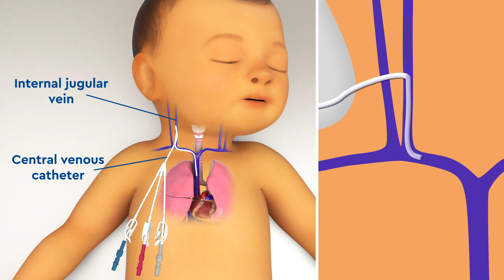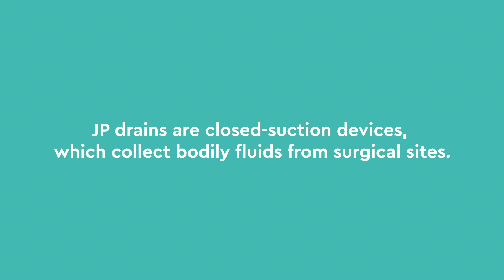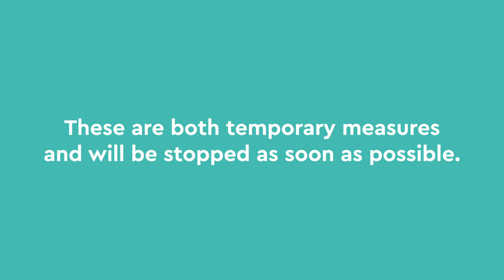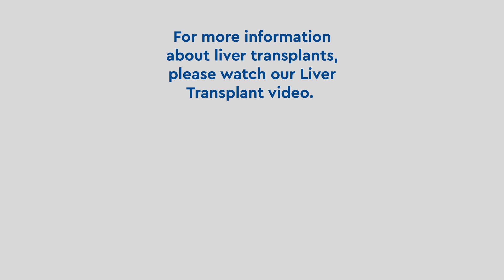Pediatric Liver Transplant Recovery in the Hospital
Learn about what to expect during and immediately after your child’s liver transplant at Children’s Hospital Colorado. This video discusses recovery and describes the medical devices we use following a pediatric liver transplant and why we use them.
Understanding the instruments and devices we use during and after a pediatric liver transplant and why we use them will help both you and your child be better prepared to recover in the hospital. Following your child’s liver transplant, it’s important that we can easily monitor them and run tests as they recover and their body gets used to its new liver. Watch the video to understand how we help your child recovery safely and effectively after a liver transplant.